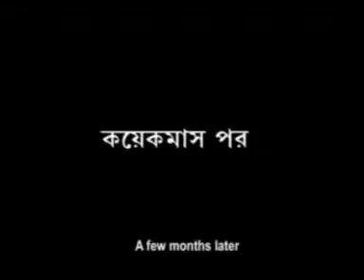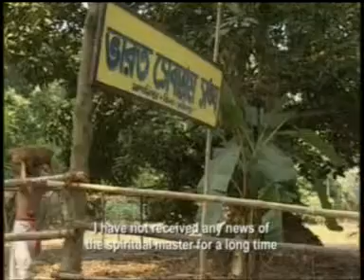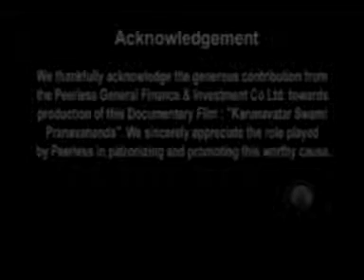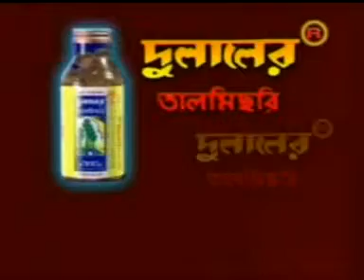KARUNABATAR 36 NEW